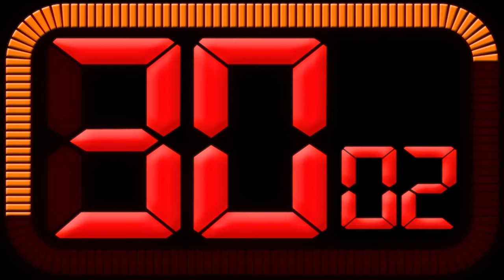60-Second Digital Countdown Timer With Reading Numbers | 60 to 0 Countdown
💛This is a 60-second countdown timer with reading numbers.

⚠️ You can use this video for free, and you can edit and create this video again  in any of your YouTube videos, but you MUST include the following in your video description (Copy & Paste):

💛If you like this video, please click the Like button to support it, thank you!